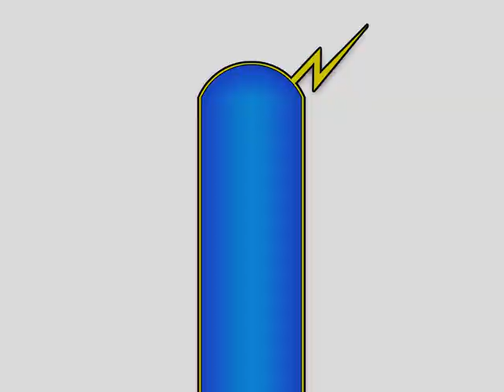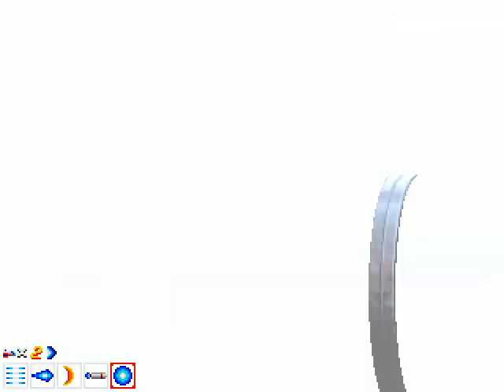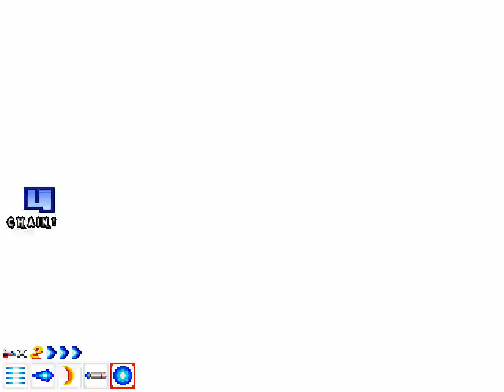The Mahouka "Onii-Sama" drinking game (Steel Warriors 4v4) -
Also starring Styx from Thunder Force III

1. Take a swig every time Miyuki says "Onii-sama" and try to stay alive.
2. Take a swig every time whenever you hear "Dogas!" (Koffing!)
3. Take a swig every time Natalia launches herself butt-first at the enemy.
4. Take two swigs every time Swalot yells "Marunoom!"
5. Every time there's an explosion, you take a shot. The last person alive wins.

It's not healthy, but it makes Mahouka bearable even without powerups and spare lives. MARUNOOM! Long live Technosoft!